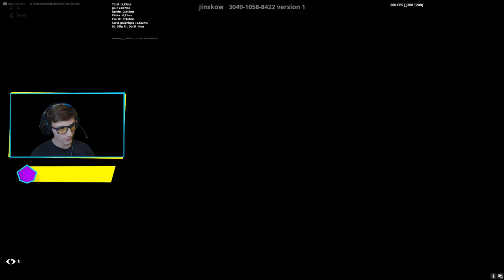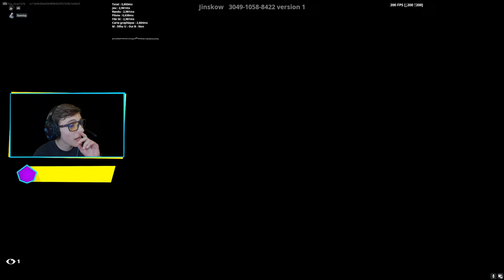RANKED NO BUILD FORTNITE + THE FINALS + CHILL !!! [FR] On cherche un last Mate (La minia TQT)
Bon stream !!!